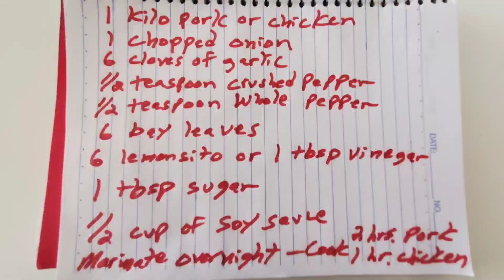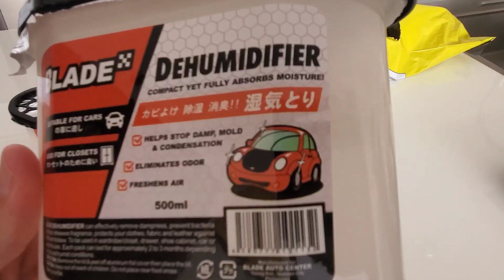Join my husband and myself as we enjoy our new home in the Philippines.